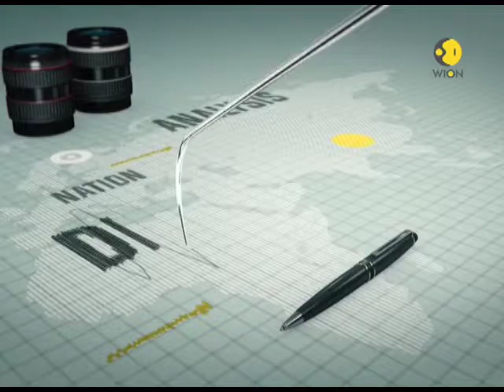WION Fineprint: Telegram ban in Russia leads to protests on streets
Hundreds of people rallied in Moscow against the blocking of the Telegram app. This is the second protest in the Russian capital since the authorities blocked the popular messaging service last month.